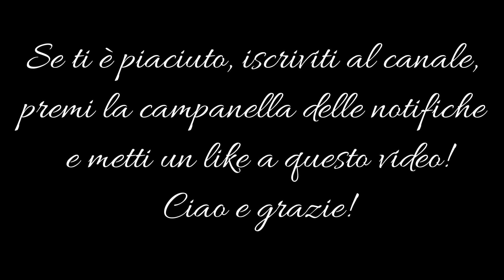OFFROAD 4x4 HARD: CAMPAGNOLE contro DEFENDER, LA SFIDA FINALE! E con Toyota e Jeep nella mischia!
Abbonati a questo canale per accedere ai vantaggi (consigli per guida in off-road, consigli tecnici importanti, video senza pubblicità e più lunghi e completi):
Battaglia (giocosa) senza tregua di una giornata intera, su roccia ghiacciata, fango viscido e fango profondo a bestia, fra la mia Panterona, cioè la Campagnola nella sua versione diesel originale più performante, e il Defender 300 tdi, tutto originale o quasi, pilotato da un gran manico.
Alla sfida si sono aggiunte altre 3 Campagnole, nella configurazione originale meno performante (LSD solo posteriore, gomme piccole, versione pesante a 9 posti lunga) che si sono nel complesso difese bene, una Jeep Cherokee ben pilotata, preparata con gomme Trepador da 31", assetto +3", parafanghi allargati, e un Toyota FJ Cruiser appena preparato con 9000 euro, con assetto e tanto altro. Molto interessante vedere la differenza notevole fra la Campagnola diesel nella sua massima espressione (doppio LSD con taratura massima, gomme con misura a libretto maggiore, versione corta) e quella meno performante (versione lunga, singolo LSD con taratura media, gomme a libretto piccole). Le immagini come sempre rendono poco la difficoltà del percorso: fango terribile e roccia congelata...i danni sono stati numerosi: la mia si è fatta su una roccia muso, parafango e sportello, (per fortuna l'elevato spessore delle lamiere ha limitato molto il danno) la Campagnola rossa, il posteriore, i danni maggiori li ha subiti l'FJ che ha dimostrato una certa fragilità di carrozzeria: paraurti anteriore, tutto il passaruota anteriore (lamiera di metallo e parte in plastica) è arretrato tutto di 1 cm e non si apre più la porta, entrambe le portiere, passaruota di plastica posteriore e specchietto! Un video tutto da vedere dall'inizio alla fine con classifica finale di giornata! Buon divertimento!!! Riprese di Sara, Mirko e Stefano.
p.s.
La versione originale più performante della  Campagnola è il modello a benzina con tetto in tela e con taratura massima (75%) di entrambi gli LSD: 250 kg più leggera, 8 cv più potente e più alta da terra della mia.

Come è fatta la mia Fiat 1107A Campagnola